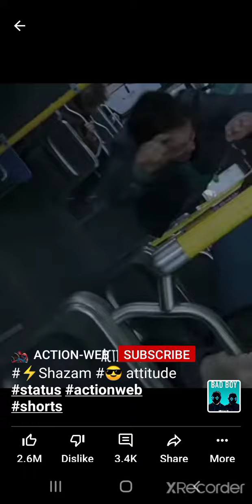attired boy state